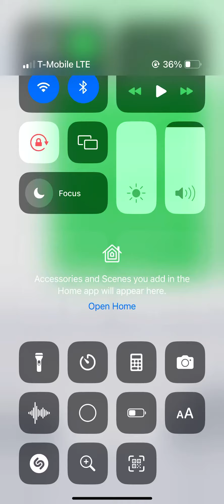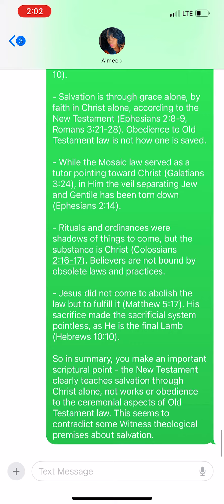About Jehovah witnesses